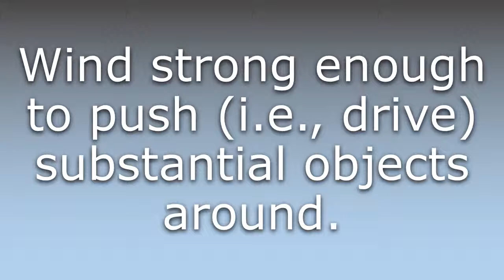What does Driving wind mean?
What does Driving wind mean in English? Learn the meaning of the word Driving wind! How to Pronounce Driving wind. Expand your vocabulary, learn words.